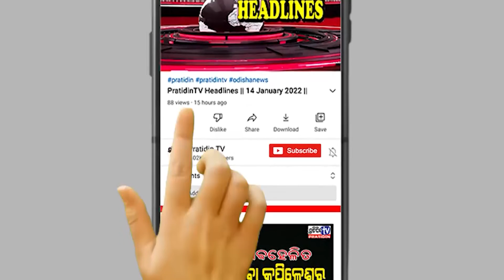ନୀତି ଆୟୋଗର ଉପାଧ୍ୟକ୍ଷ ପଦରୁ ଇସ୍ତଫା ଦେଲେ ରାଜୀବ କୁମାର...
ନୀତି ଆୟୋଗର ଉପାଧ୍ୟକ୍ଷ ପଦରୁ ଇସ୍ତଫା ଦେଲେ ରାଜୀବ କୁମାର, ପଦ ସମ୍ଭାଳିବେ ସୁମନ ବେରୀ...